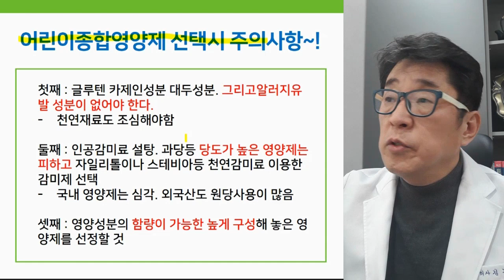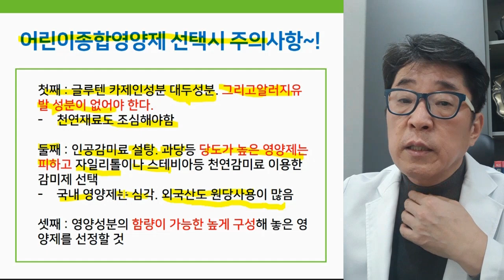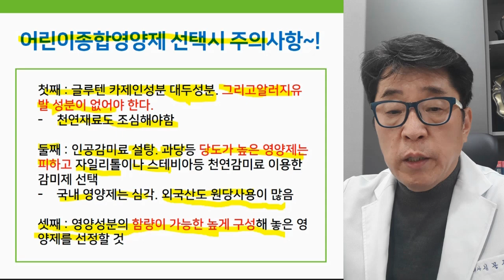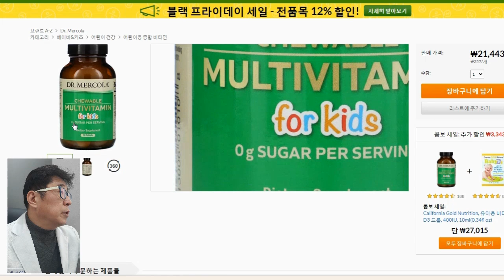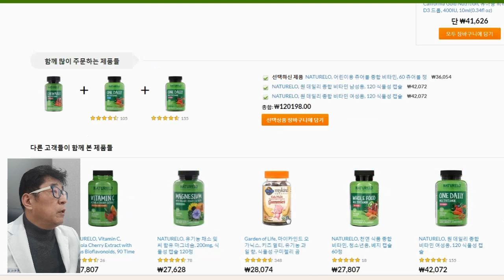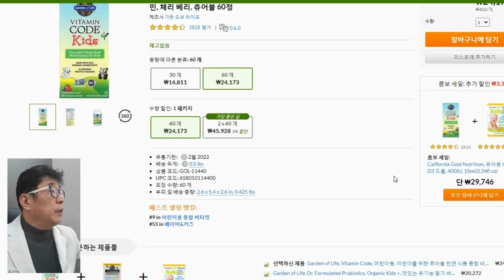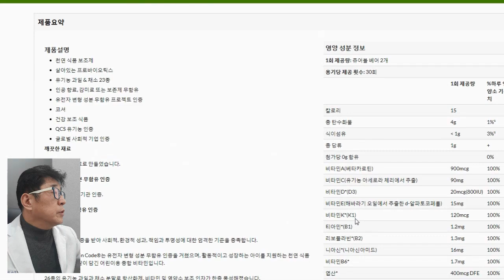자폐 발달장애 어떤 종합영양제 먹여야할까?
자폐, 발달장애 필요한 종합영양제 고르는 방법은?
식이요법 중 영양보충이 걱정될 때 어떤 종합영양제 먹여야 할까요?
▼ 추천하는 영양제 정보 보기

Dr. Mercola, 어린이용 츄어블 종합 비타민, 60 정 - iHerb

Garden of Life, Vitamin Code, 어린이용, 어린이를 위한 츄어블 천연 식품 종합 비타민, 체리 베리, 츄어블 60정 - iHerb